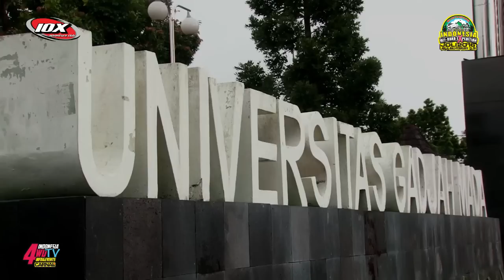Adventure Masters - Indonesia Off-Road eXpedition 2016 Scrutineering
IOX 2016 finally about to start. Participants are gathering at the Scrutineering day to have their vehicle thoroughly inspected.

The Scrutineering took place at Jogjakarta's best state University "Universitas Gajahmada". Beside Scrutineering day there were also various activities such as Donating blood and Coaching clinic.